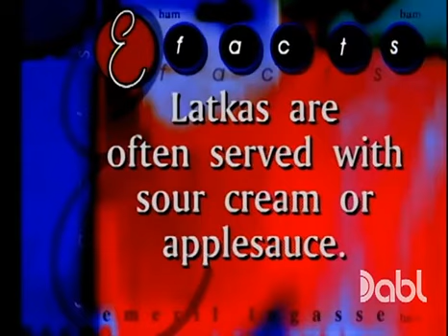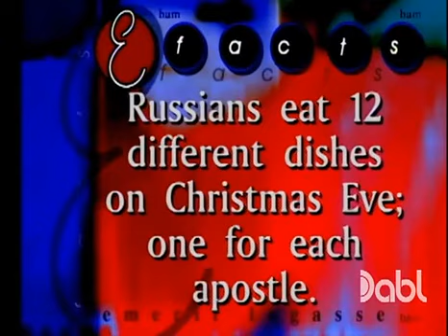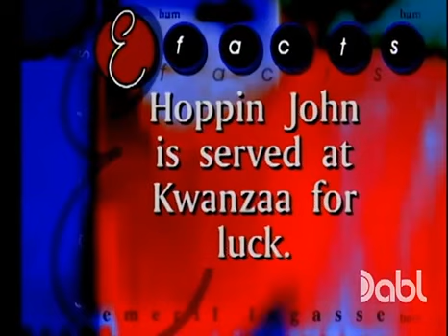Emeril Live - S1 E18 Holiday Feast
From Hanukkah to Kwanzaa and Christmas, it's all food to love no matter what holiday you celebrate with Emeril's Latkes, Sugarcane Baked Ham with Spiced Apples and Pears, and Pork Tenderloin Stuffed with Roasted Oysters, served with Smothered Black-Eyed Peas.